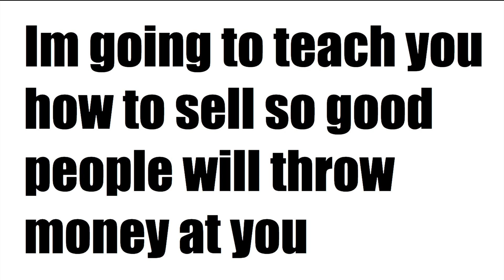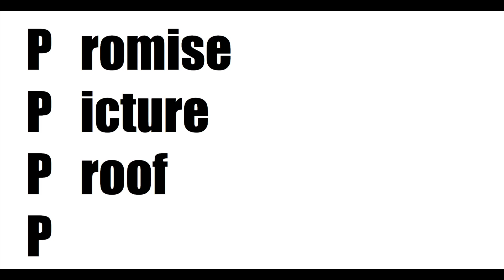How to Sell Anything to Anyone - Pillars of Sales Method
Resources:
1 on 1 Call with Me: Book a 1 on 1 call with me to go over anything Ecom related (product research, website building, Brand Guide etc)

MY BRANDS:
7 FIGURE BRAND: Moderngarden.co
NEW BRAND LAUNCH 2021: trynaturale.co

FREE Case Study on How To Start and Scale an eCommerce "Micro-Brand" That Crushes Traditional Drop-shipping and Amazon FBA Stores